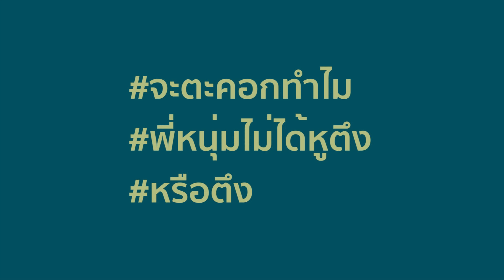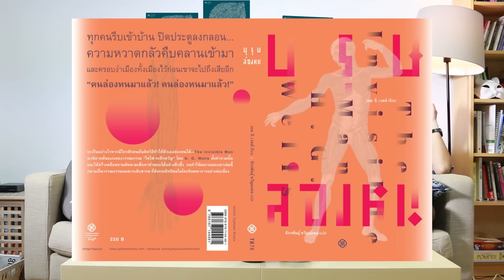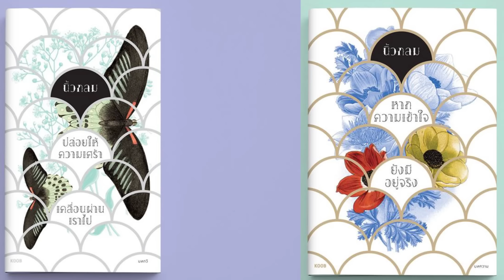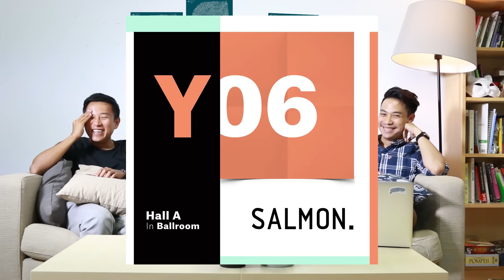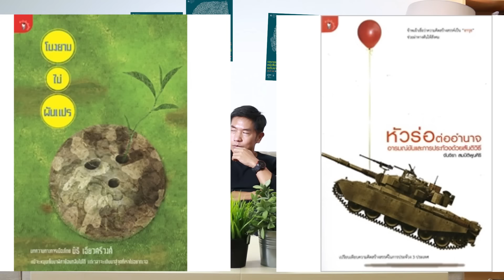20/30/40 ตอนที่ 26 : รีวิวหนังสือมหกรรมหนังสือปีนี้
มหกรรมหนังสือระดับชาติ ครั้งที่ 20
มีอะไรน่าสนใจให้เดินซื้อบ้าง